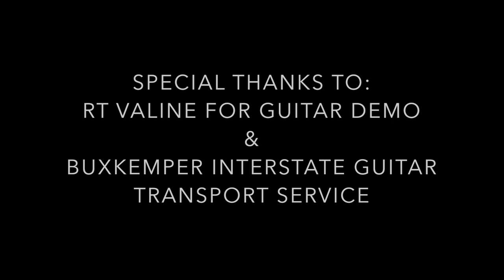How to Build a Cigar Box Guitar: Power Outage